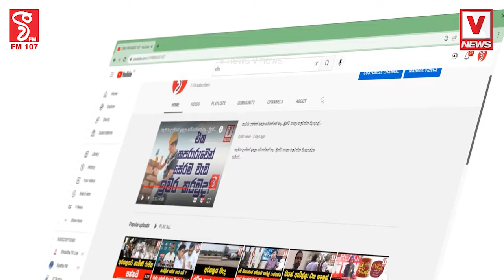මාධ්‍යවේදියා ෆොන්සේකා ගැන ඇහුව ප්‍රශ්නයට සුජීව සේනසිංහට හොඳටම මල පනියි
එක පාරක් කිව්වා නේද..? ඔයාට තේරෙන් නැද්ද..?
මාධ්‍යවේදියා ෆොන්සේකා ගැන ඇහුව ප්‍රශ්නයට
සුජීව සේනසිංහට හොඳටම මල පනියි
එයාට කතා දෙන්න තරම් සුදුසු නෑ.. විනයක් නෑ..